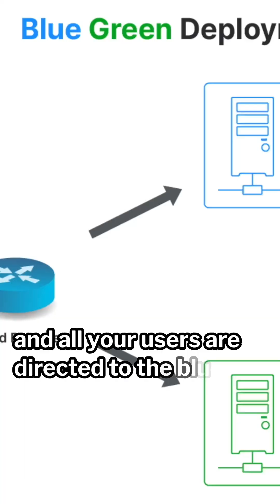Blue-Green deployments: the secret to zero-downtime releases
How you actually roll new code out to users?
When your app is small, you might just “deploy to production” and hope for the best. But once you’re at scale—thousands or even millions of users—you need smarter strategies that protect you if something goes wrong.

The first strategy is Blue-Green Deployments.

Think of this like having two identical houses—“Blue” and “Green.” Users are living in the Blue house while you quietly renovate the Green one. When it’s ready, you flip the switch and everyone moves in instantly. If something’s broken? No problem—you send them back to the Blue house.